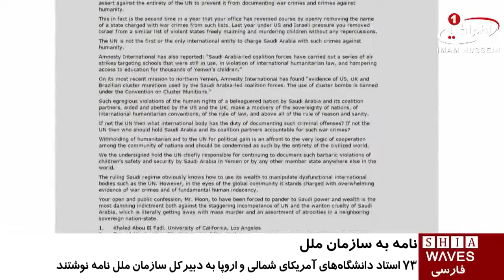نامه ۷۳ استاد دانشگاه اروپا و آمریکا به سازمان ملل متحد درباره عربستان / ۱۷ تیر ۱۳۹۵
نامه ۷۳ استاد دانشگاه اروپا و آمریکا به سازمان ملل متحد درباره عربستان

73 تن از اساتید دانشگاه های آمریکای شمالی و اروپا با ارسالِ نامه ای به دبیرکل سازمان ملل در خصوص تصمیم این سازمان، مبنی بر حذف نام عربستان از کشورهای ناقض حقوق کودکان، ابراز نگرانی کردند.

آنها در این نامه اعلام کرده اند که از برخورد بی شرمانه و باج خواهانه خاندان حاکم بر عربستان با سازمان_ملل متحد و تلاش ریاض برای پیشگیری از مستندسازی جنایات جنگی و ضد بشری شوکه شده‌اند.

امضاکنندگان این نامه که از اساتید دانشگاه‌های بزرگی مثل هاروارد، کلمبیا، جرج تاون، برینستون، آکسفورد و کمبریج هستند، تاکید کردند: «این دومین بار ظرف یک سال گذشته است که سازمان ملل متحد، نام کشورهای متهم در ارتکاب جنایات جنگی را از فهرست خود حذف می کند.»

آنان با بیان موارد نقض حقوق بشر از سوی عربستان و همراهانش در ائتلاف و سپس حمایت و تشویق آمریکا و انگلیس از آن؛ این سوال را مطرح کردند که «اگر سازمان ملل متحد نباشد پس چه سازمانی باید عربستان و همراهانش در ائتلاف را به عنوان عوامل این جنایات محکوم کرده و تحت پیگرد قرار دهد؟»

اساتید دانشگاه‌ها همچنین از سازمان ملل متحد خواستند تا موارد نقض حقوق بشر توسط عربستان را مستندسازی نموده و این کشور را به خاطر جنایات مرتکب شده اش، مورد بازخواست قرار دهد.

سازمان ملل متحد در ششم ژوئن 2016 ائتلاف عربی را، از فهرست سیاه کشتار کودکان در یمن به دلیل اعمال فشارها و تهدیدهای اعمال شده، علیه دبیرکل سازمان ملل متحد حذف کرد.